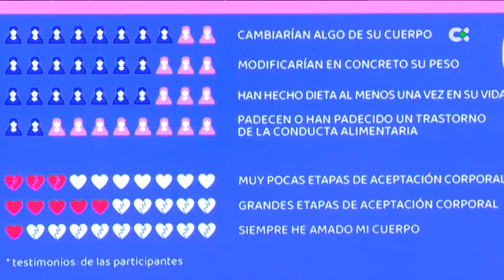7 de cada 10 cambiarían algo de su cuerpo y han realizado dieta al menos una vez en su vida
Una encuesta realizada por el Instituto Canario de Igualdad a mas de 2.400 mujeres del archipiélago revela que 7 de cada 10 cambiarían algo de su cuerpo y han realizado dieta al menos una vez en su vida.